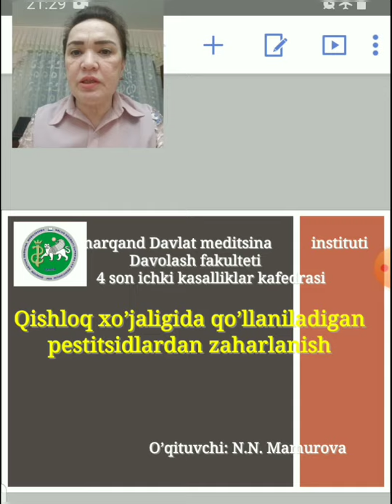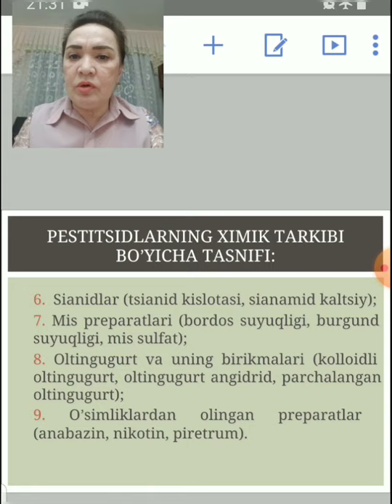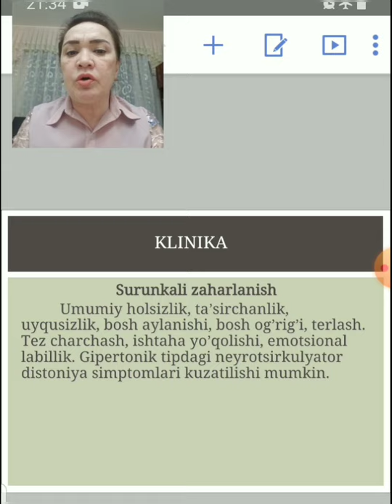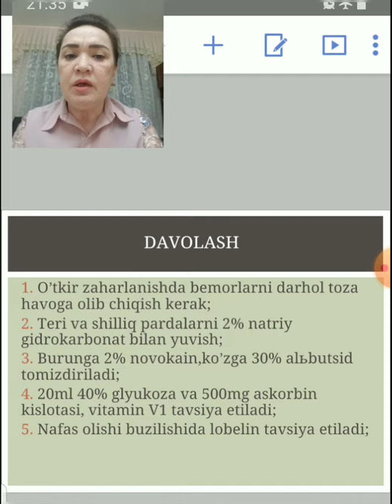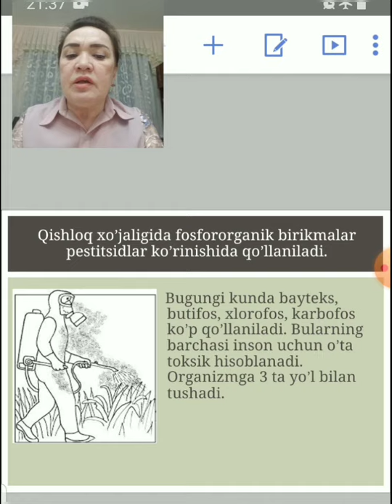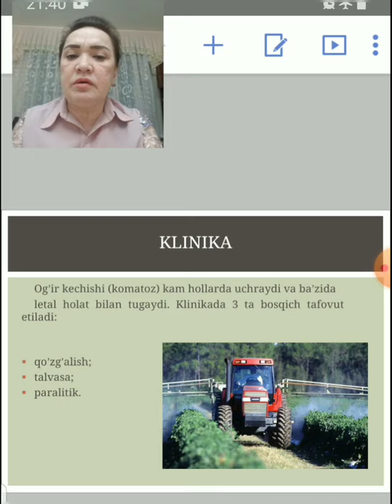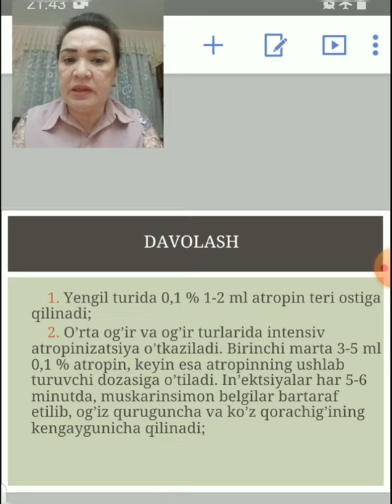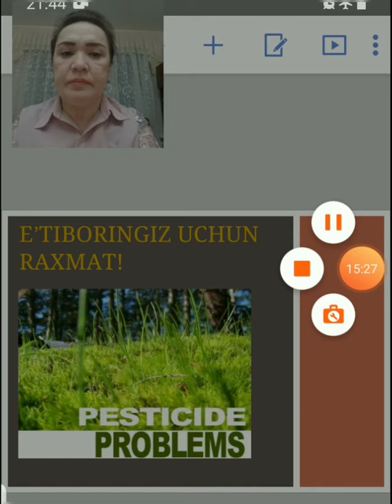Қишлоқ хўжалигида қўлланиладиган пестицидлардан заҳарланиш